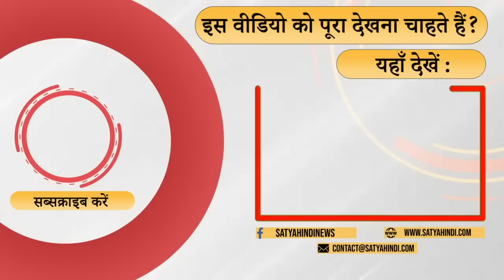" Pawar under CBI and ED pressure"। NCP। PM DEGREE ISSUE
सीबीआई और ईडी के दबाव में हैं शरद पवार उनके ज्यादातर नेता भ्रष्टाचार के आरोपों का सामना कर रहे हैं। पवार ने राजनीतिक परमाणु बम छोड़ा है

Sharad Pawar is under pressure due to CBI and ED. Most of his leaders are facing corruption charges. Pawar has unleashed a political nuclear bomb